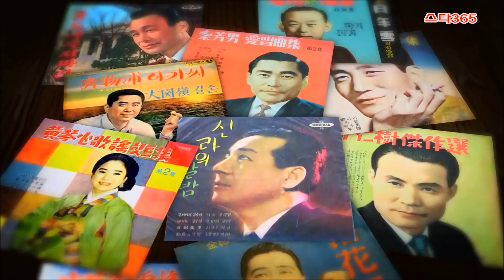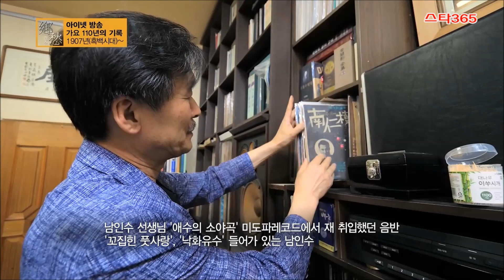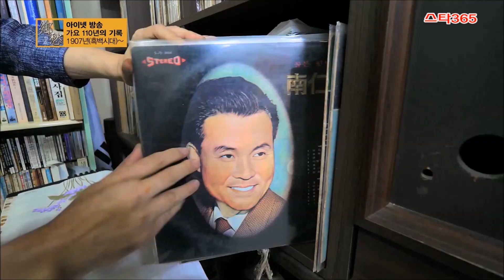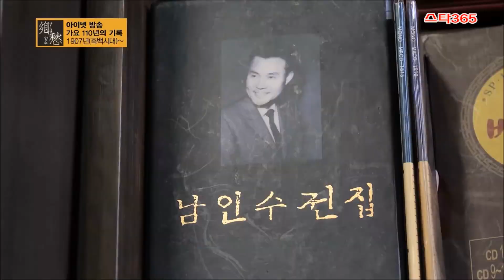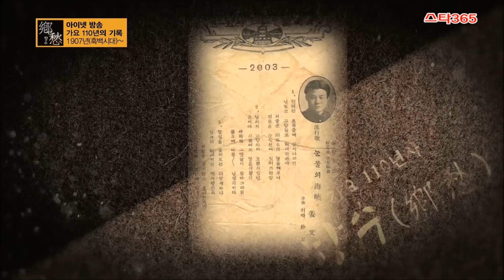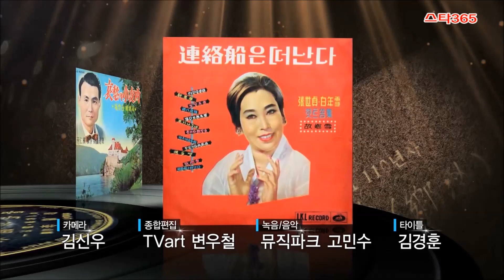아이넷 -가요110년사 鄕愁 눈물속에 핀 노래 오태환 출연영상